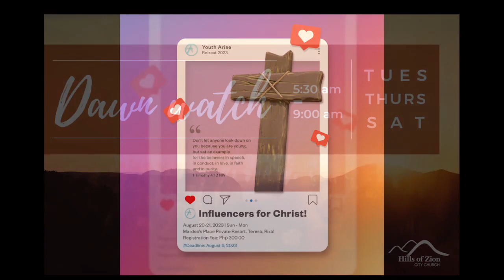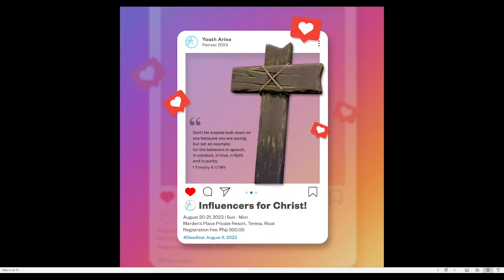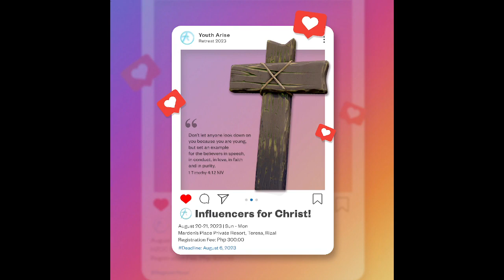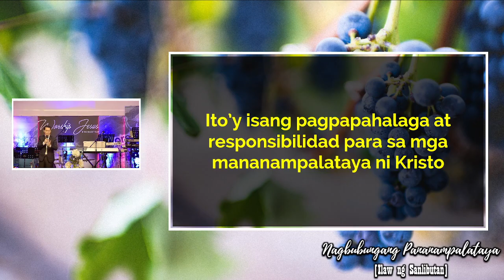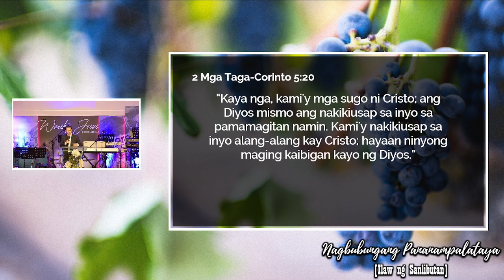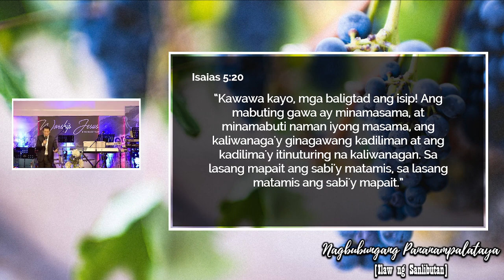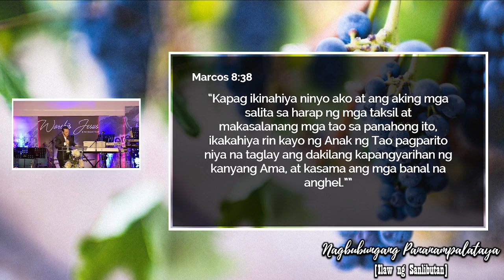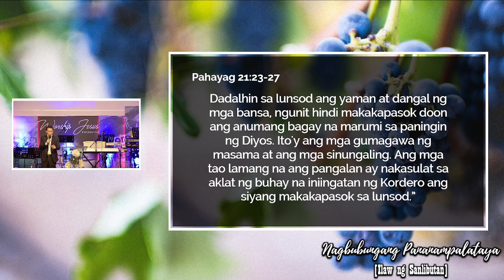Nagbubungang Pananampalataya | Dick Carumba | July 30, 2023 - Tagalog Service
Screen recording, reproduction, and reuploading of Hills of Zion City Church Marikina messages and videos are prohibited.

Speaker: Ptr. Dick Carumba
Message Title: Nagbubungang Pananampalataya

TIMECODES

0:00 Introduction
23:11 Opening Prayer
25:43 Praise and Worship
1:13:57 Announcements
1:22:34 Testimony
1:33:55 Message
2:39:35 Response Song and Benediction

ABOUT HILLS OF ZION CITY CHURCH MARIKINA

Vision Statement:
To be conformed unto the image and character of our Lord Jesus Christ, bringing many sons unto glory.

Mission Statement:
We are a church dedicated to advance and propagate the Gospel of the Lord Jesus Christ, establishing the vision of Zion in the nations - holiness and fullness of maturity, instituting worship in the holiest place, preparing the church as the Bride of Christ, pure and without blemish, made ready for His coming.